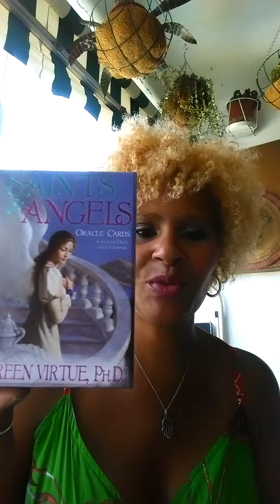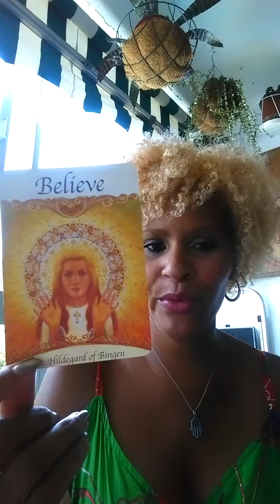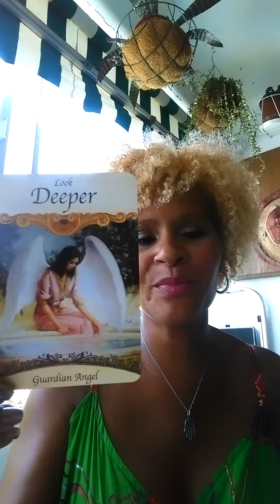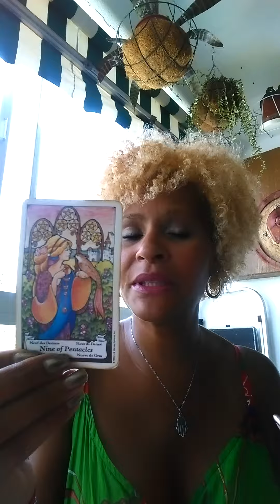Check out this week's inspirational message!